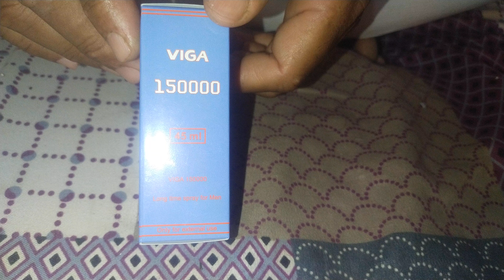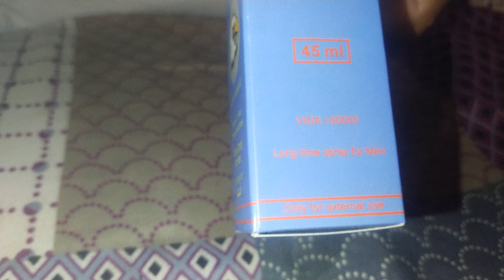viga medicine viral explore